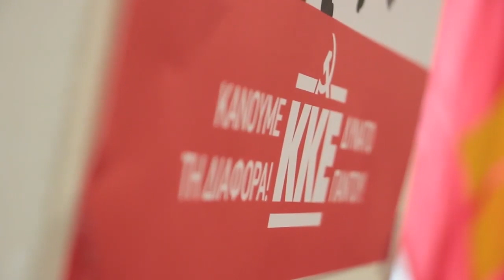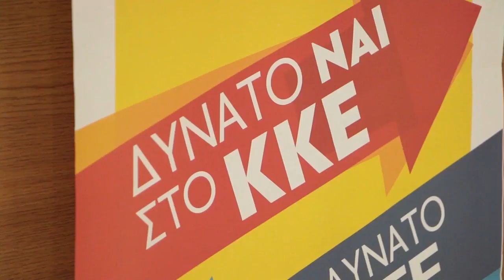ΟΜΙΛΙΑ ΤΗΣ ΑΛΕΞΑΝΔΡΑΣ ΜΠΑΛΟΥ